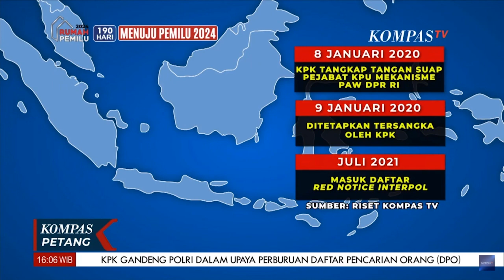3 Tahun Jadi Buron KPK, Harun MasikuTerdeteksi Berada di Indonesia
KOMPAS.TV - Setelah 3 Tahun Dinyatakan Buron Kadiv Hubinter Polri Irjen Khrisna Murti menyebut, Harun Masiku Terdeteksi Berada di Indonesia

Buron KPK
Harun Masiku